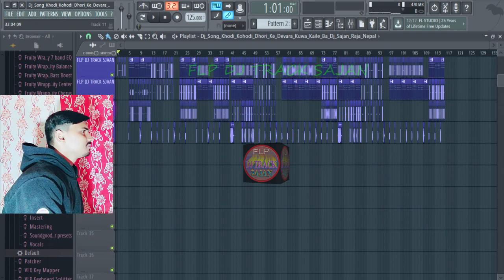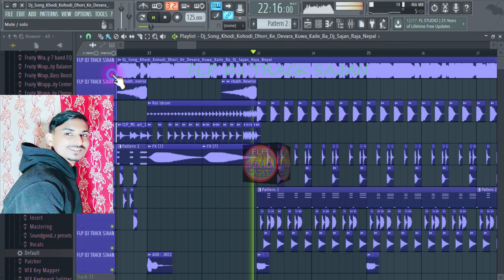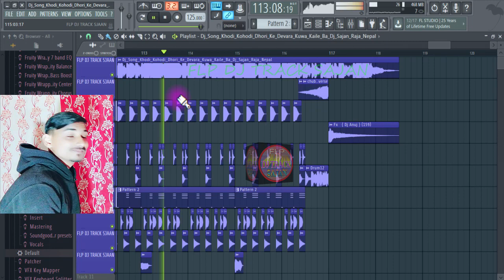Trending Dj Song Flp Project | khodi khodi dhodi ke devra kuan kaile ba / | Quickly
Hi Everyone

Title:-Trending Dj Song Flp Project | khodi khodi dhodi ke devra kuan kaile ba / | Quickly